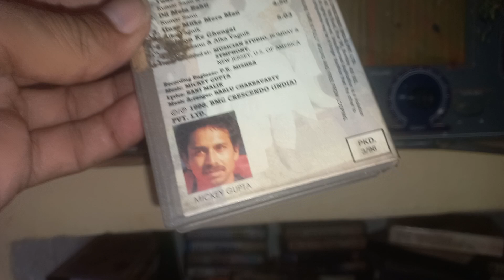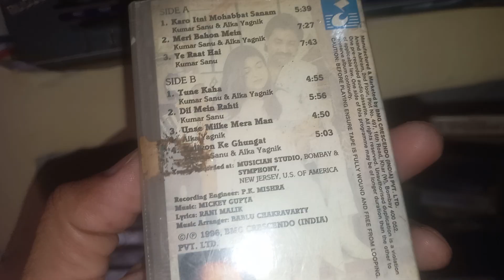karo ltni Mohabbat Sanam 1996albam kumar sanu ka